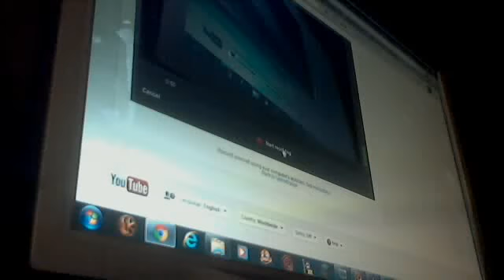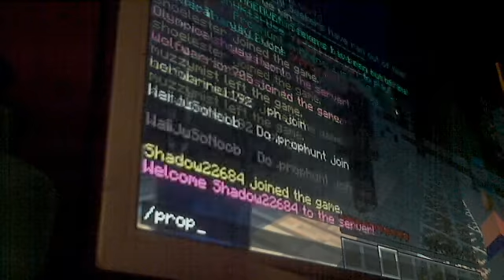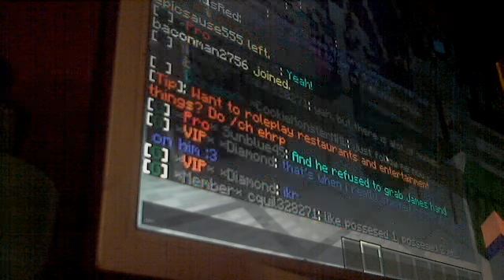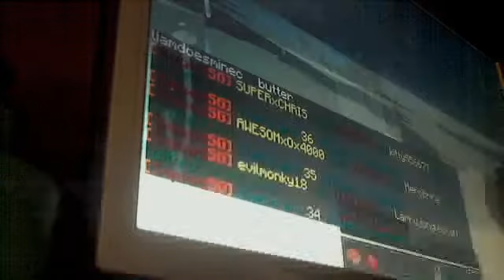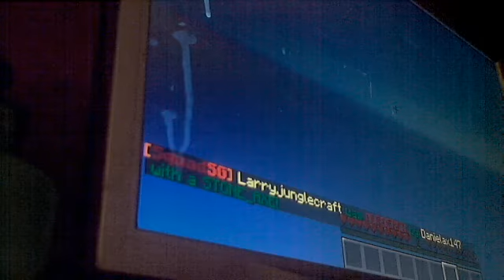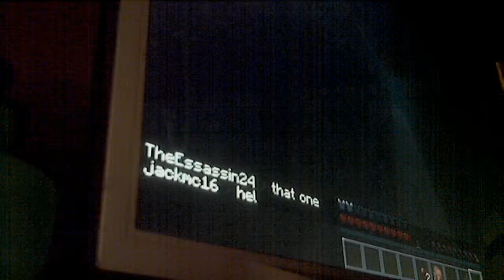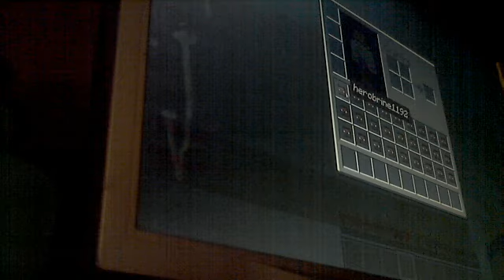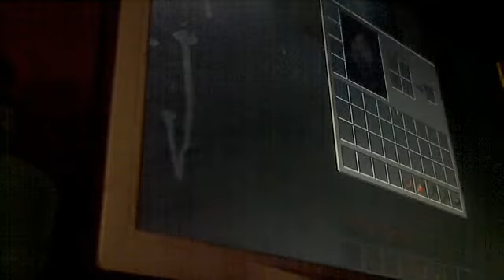Minecraft Thursday ep1